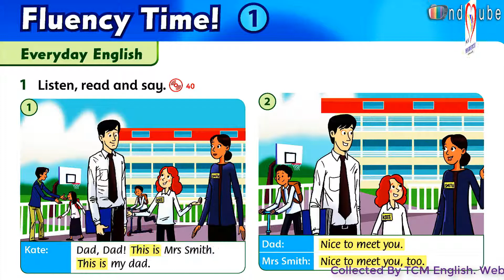FF1 U3 FT1